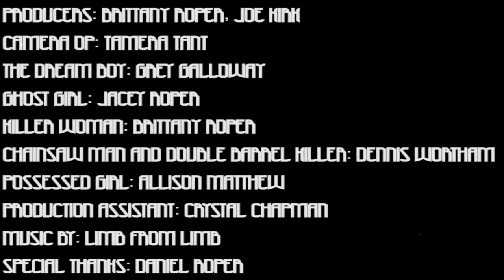"Sweet Dreams" Directed By: Coty Galloway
A boy wakes up in the middle of the night to a world he doesn't belong.